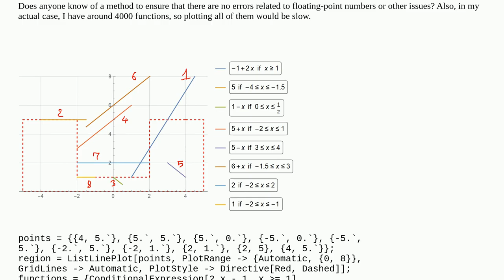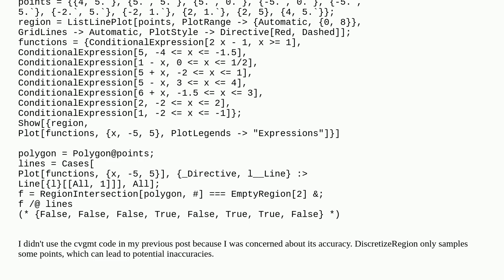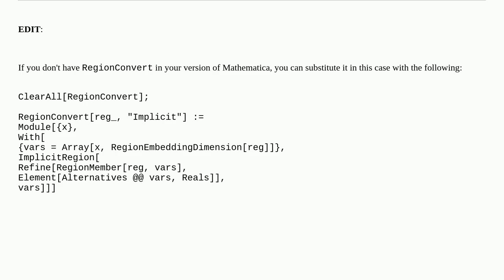How to keep lines on boundary or inside a region?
A special thanks goes out to the community

  regions functions function-construction performance-tuning